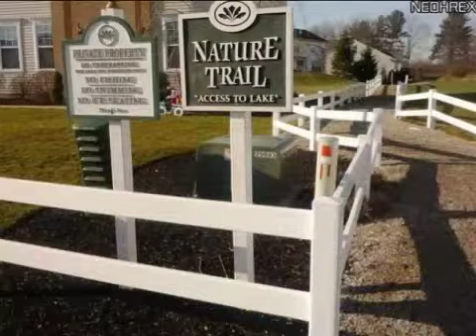Real estate for sale in Reminderville Ohio - MLS# 3370103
10639  Durrey Ct
Reminderville Ohio 44087
MLS 3370103

Why build when you can move into this Naples model built by Ryan Homes.  Built among walking trails two lakes and a natural preserve this stunning 4 bedroom newer construction colonial is loaded with options!!! A brilliantly devised open floor plan with a morning room newly added trex deck for entertaining and cookouts impressive formal dining area and large loft area which serves as an additional living space. Spacious master bedroom includes hers-n-his closets large bath double bowl vanities and separate bathroom area. Large secondary room sizes complement this model. Upgraded cabinetry throughout w/ lots of storage a pantry and plenty of large windows provide lots of natural light. Call for an appointment today!